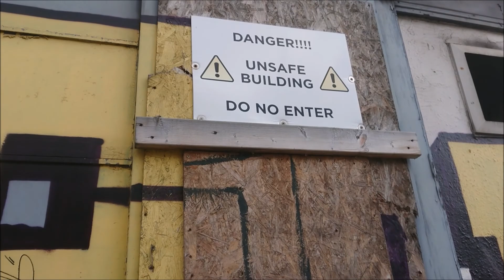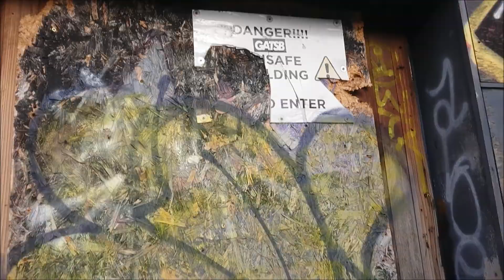The Barley Mow City Road fire damaged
This was a no go and very dangerous lots of fire damage.